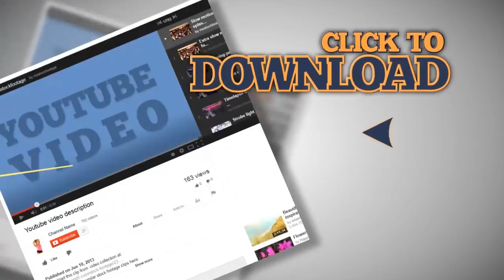Three children sitting on the sand and eat candy. Stock Footage